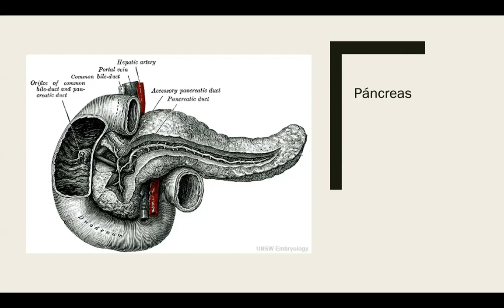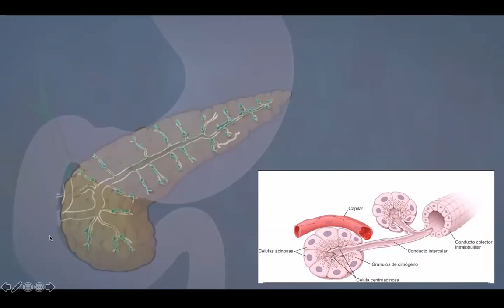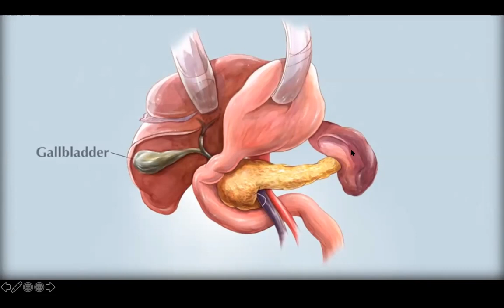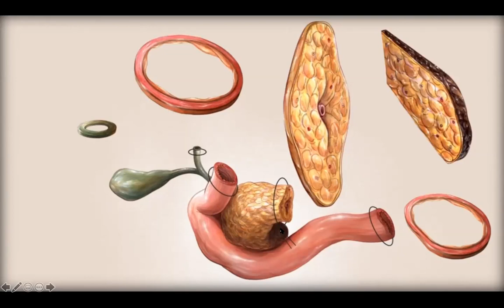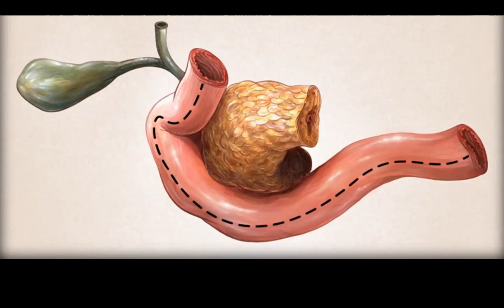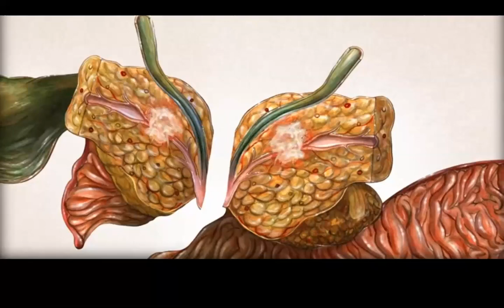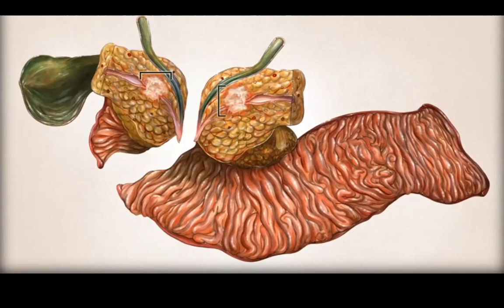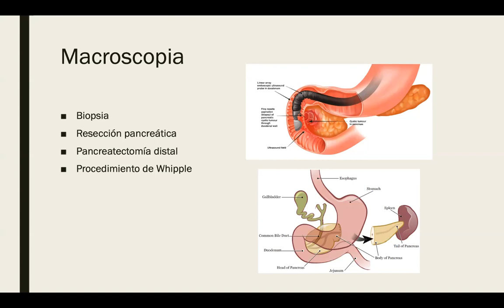MACROSCOPÍA E HISTOLOGIA DEL PÁNCREAS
Actividad académica virtual
Macroscopía e histología del Páncreas
MR1 Cristhian Agustín